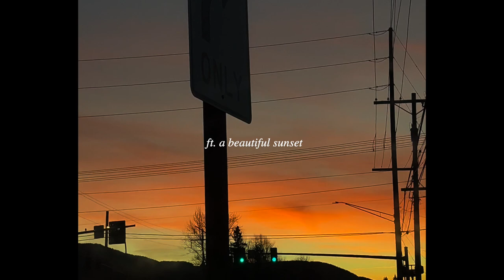LIVING IN SEATTLE • cabin trip vlog🌲, snowmobiling for the first time, cooking at home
taking advantage of how close seattle is to the mountains and decided to do a mini road trip / weekend getaway at a cabin :) come watch me snowmobile for the first time, visit a cozy bravarian town, walk on a frozen lake, and more~

《 if u wanna see more of me... 》